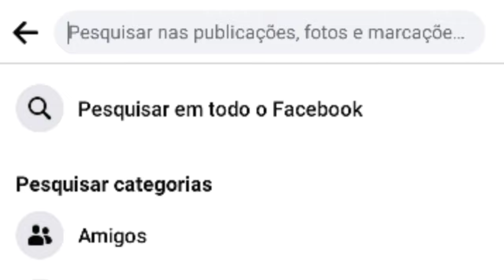Divulgue sua loja? Mês das Mães!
Nesse mês das mães anuncie sua promoção com o BROTO BATISTA,
E fique mais acessível na região. Juntos faremos o melhor,
para que os seus clientes possam
encontrar a satisfação e resultado!

1.
2.
3.
4.
5.
6.
7.
8.
9.
10.

cada vídeo é uma história, cada história é única!
Transformamos ideias em realidade, uma de cada vez." Você pode fazer parte dessa jornada!"
Descobrindo o extraordinário. Então Compartilhe esses momentos especiais e inesquecíveis.
 Em busca de novas inspiração.

 transformamos ideias em realidade, uma de cada vez." faça parte dessa nossa jornada!"
Descubra o extraordinário. Compartilhando momentos especiais e inesquecíveis.
Estamos chegando a 1000 inscritos no YouTube só quero agradecer que está me ajudando nessa conquista 😀😀😀😀😀
[BROTO BATISTA] - seu guia virtual de  comércio e notícias locais do Grajaú, SP!

Em nossos perfis de mídia social!

1.
2.
3.
4.
5.
6.
7.
8.
9.
10.

Agora ficou fácil procurar uma loja do Grajaú SP.
Veja como!
Compartilhe no seu perfil 🤗🤗🙏🙏

Broto Batista